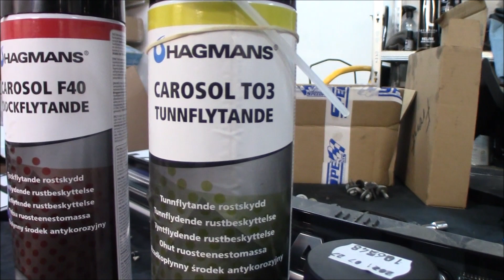SAAB ng9-5 Build Part 3...RUST!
Fixing the surface rust that was on the car.